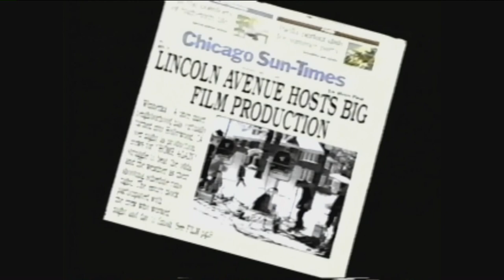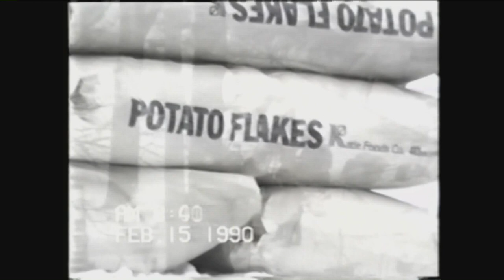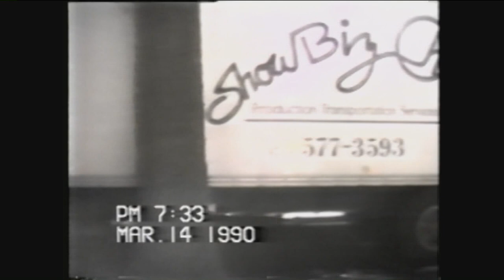Rare footage of the making of Home Alone by Herb White